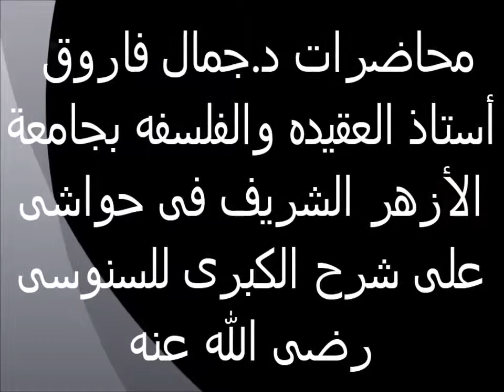تابع أضرب وأنواع الإستدلال 51 حواش على شرح السنوسية الكبرى الدكتور جمال فاروق